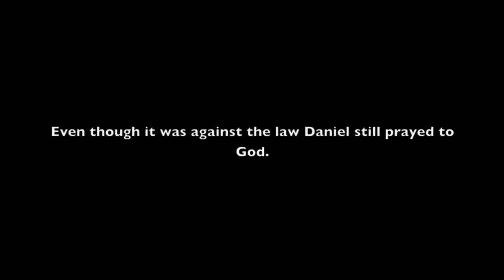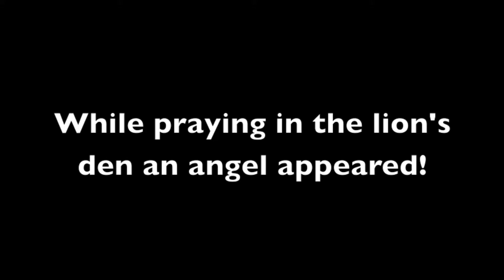Daniel & the Lion's Den - 8th Grade Guys - Edge 2014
The 8th Grade Men chose to retell the story of Daniel in the Lion's Den for their submission to the 2014 Edge Film Fest.